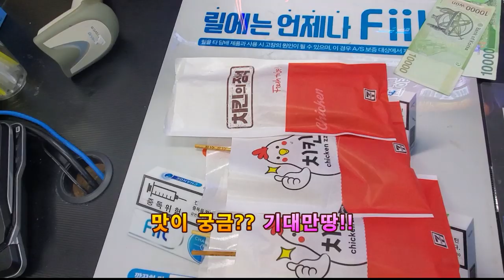[ENG] 미국 아미들의 소떡소떡 먹방!! 처음 맛본 반응은??/Korean sausage and rice cake Skewer(street food) Mukbang!(한국여행중)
한국여행! 뭐니뭐니해도 음식이 최고죠?
어디를 가든 맛있는 음식을 먹을수 있는 대한민국!!
오늘은 길거리음식 먹방! 소떡소떡을 먹어봤습니다.~~
제가 넘나 좋아하는 이영자씨가 "전참시-전지적 참견 시점"에서 극찬했다는 휴게소 음식! 소떡소떡!
과연 미국 아미들은 소세지와 떡의 조화로움의 맛을 어떻게 느낄까요??^^